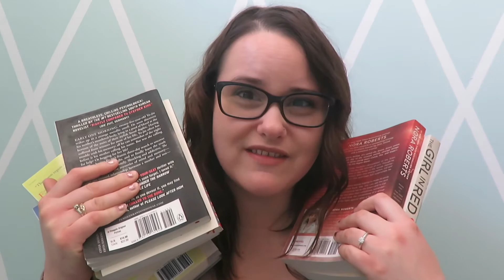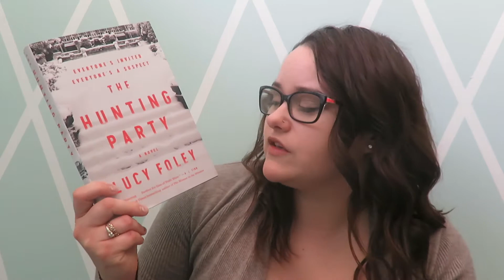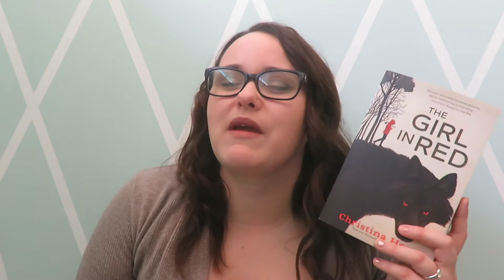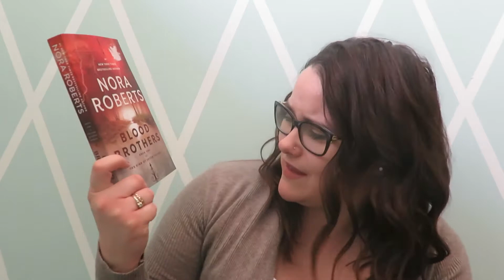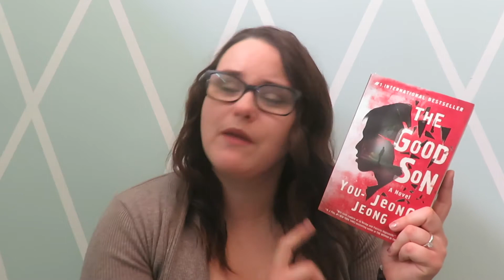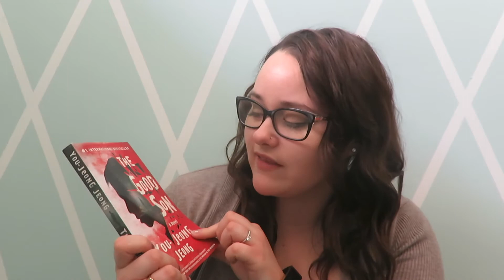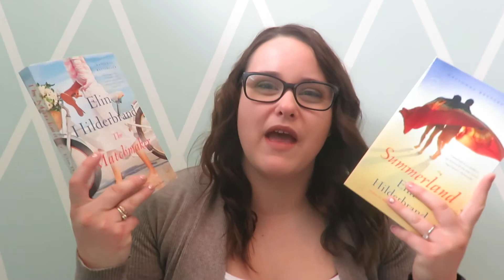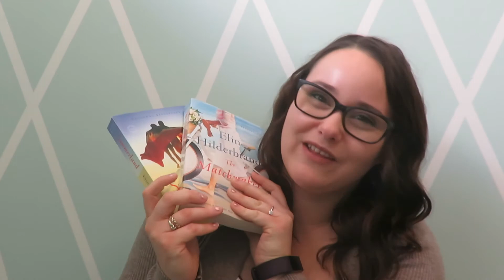PANIC BUY BOOK HAUL | Bookoutlet Haul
I need all the books to make it through this pandemic